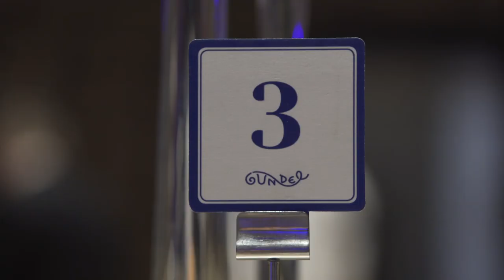Gundel Catering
We can even create a Gundel atmosphere outside the walls of our building. Our experienced catering team guarantees a seamless execution in any of the many beautiful locations in Budapest.